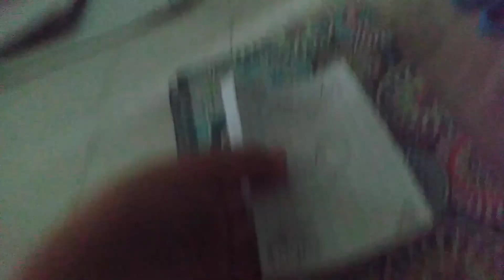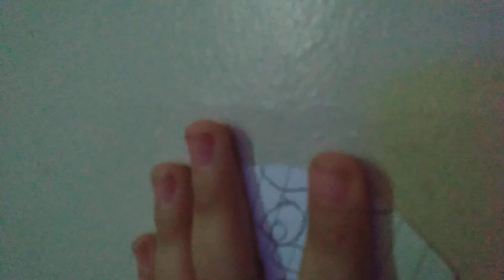Destroying A The Gnoufs DVD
For@hugothecoolshadokvideomake2002